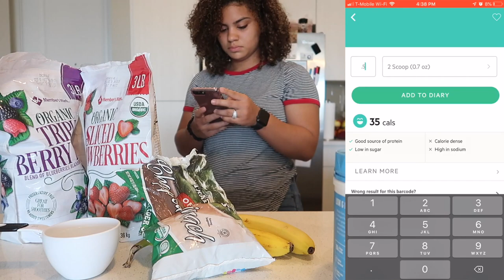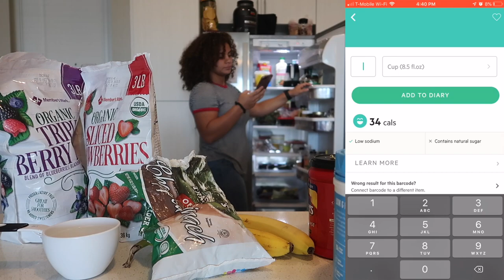1 week weight loss update//meal prep Monday’s *EASY SMOOTHIE RECIPES*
Hi guys in this video I will be talking all about my one week weight-loss journey update! I am currently doing a 10 week weight-loss challenge so that I can get fit and healthier since there is 10 weeks until summer. The challenge is all about changing some of my daily habits just to become a better version of myself and I’m really excited to get this thing going!

1 week weight loss update//meal prep Monday’s